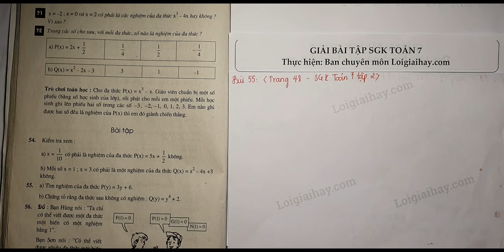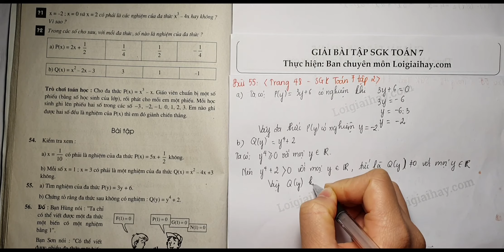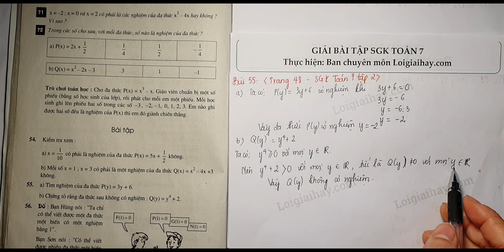Giải bài 55 trang 48 SGK toán 7 tập 2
a) Tìm nghiệm của đa thức  P(y) = 3y + 6 .
b) Chứng tỏ rằng đa thức sau không có nghiệm:  Q\left( y \right) = {y^4} + 2 . .